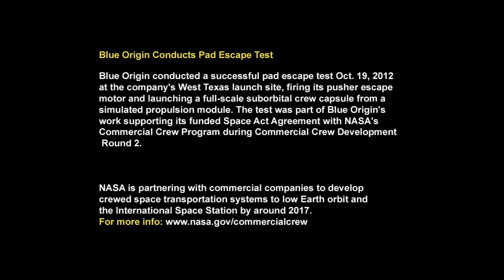Blue Origin Conducts Pad Escape Test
Blue Origin conducted a successful pad escape test Oct. 19 at the company's West Texas Launch Site, firing its pusher escape motor and launching a full-scale suborbital crew capsule from a propulsion module simulator. The test was part of Blue Origin's work supporting its funded Space Act Agreement with NASA's Commercial Crew Program during Commercial Crew Development Round 2.